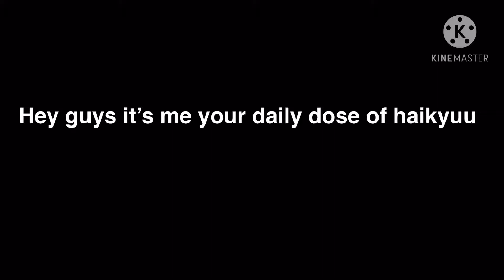Sorry guys but go subscribe (Daily dose of haikyuu fan page)